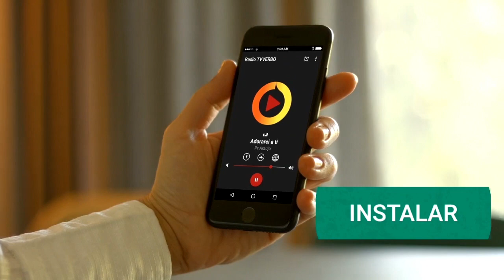Pastor Araújo - O que é sinceridade?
Trecho extraído da pregação _Como ser um adorador em Espírito e em Verdade? Parte 01_ realizada em 01 de novembro de 2009